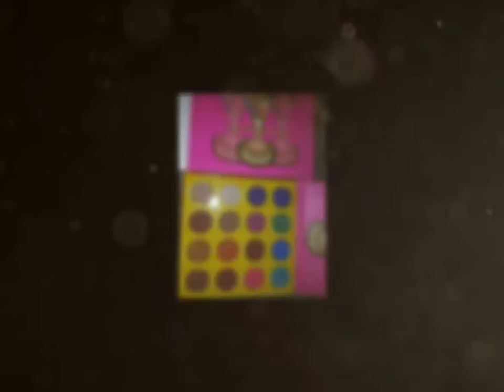Juvia's Place saharan New!launch hot or not?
want to see new BH cosmetics sales click my link and see! have a good summer
so the newest MAGIC pallet i just pre ordered i will go a live swatch and more over on my instagram story page! Also if you dont like please get off my page ! just a Short video before I do live swatches so you can compare the 3 I do own. mascarade ,nubian 2 and the saharan is the newest! Plessr no mean comments .I truly love all 3 and have used the mascarade mini today!
Have a good day dolls 💖🌷